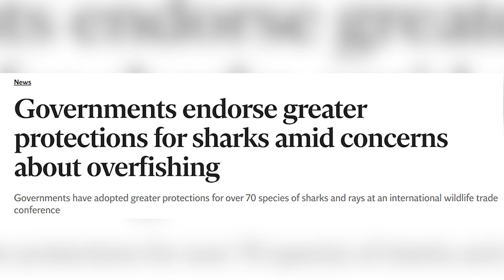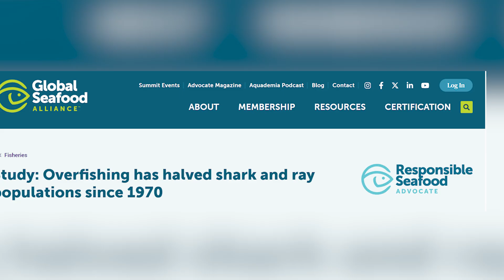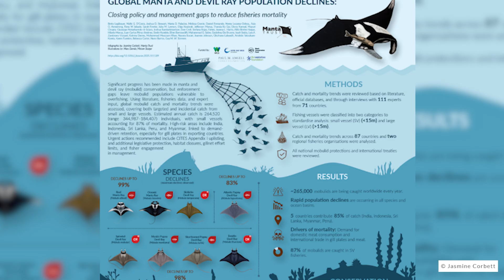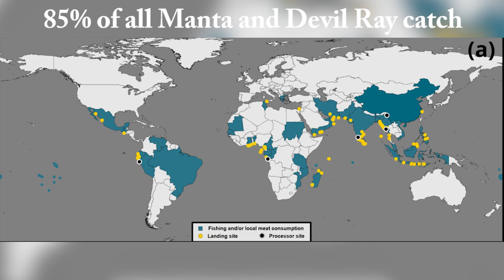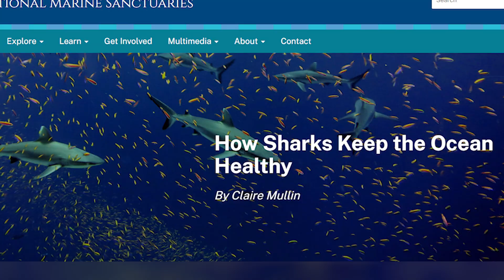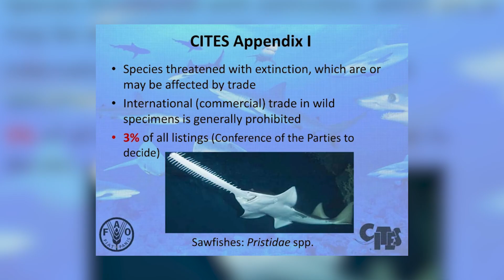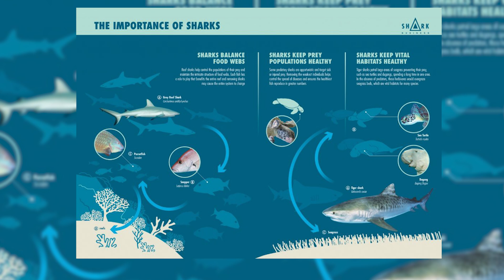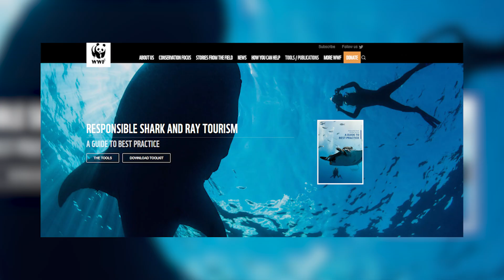Mass Decline, Mass Extinction — And a Ray of Hope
The ocean just hit a historic turning point.  At the 20th CITES meeting in Uzbekistan, world leaders approved sweeping new protections for more than 70 shark and ray species — including a full global trade ban for whale sharks, all manta rays, and all devil rays under Appendix I. This is the highest level of protection CITES can issue, and it signals a seismic shift in how the world values its most threatened marine giants.
For animals that have survived five mass extinctions, the last 50 years have been catastrophic. A global analysis published in 2024 shows populations of sharks, rays, and chimaeras have crashed by more than 50% since 1970, driven by overfishing, bycatch, and demand for fins, gill plates, meat, and liver oil.
100 million sharks are killed every year and 265,000 manta & devil rays die annually despite previous protections. 5 countries account for 85% of global mobulid catch. And if that wasn’t enough, Deep-sea mining could threaten 30+ species in the coming years.
Sharks and rays are not just “big fish”,  they’re ecological architects, stabilising food webs, maintaining biodiversity, and supporting fisheries and coastal communities worldwide. When we lose them, entire ecosystems unravel.
In this Salty Sunday episode, we break down:
 ✔️ What Appendix I & II really mean
 ✔️ Which shark and ray species are now protected
 ✔️ How the gill-plate trade drives manta and devil ray decline
 ✔️ Why deep-sea sharks and mobulids are especially vulnerable
 ✔️ What this historic CITES decision means for the future of our oceans